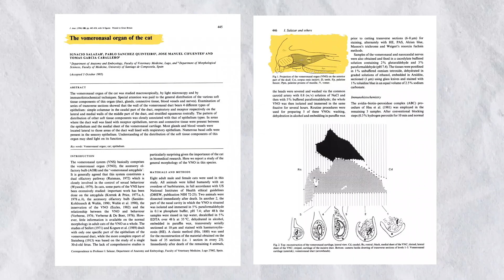Not Knowing This Hurts Cats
🐱 Did You Know Your Cat Has a SECOND Nose? 🐱

You might think your cat only has one nose, but there's a fascinating secret hidden in their biology! Cats have a special organ that acts like a second nose, helping them detect scents in ways we can’t even imagine. In this video, we’ll dive into the mysterious Jacobson’s organ, also known as the vomeronasal organ, and explore how it gives your feline friend a superpowered sense of smell.